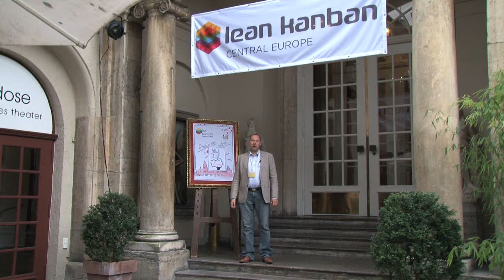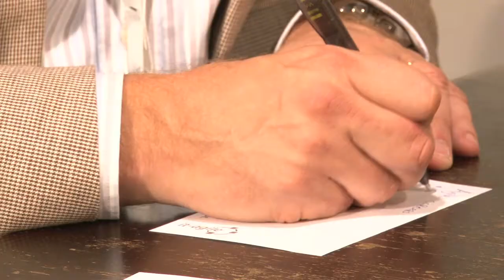Greetings from Munich - Episode 2 with Bob Marshall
Videoblog by Rini van Solingen, this time he sits with Bob Marshall at the Lean Kanban Central Europe conference. They discuss about the rightshifting concept and how this impacts the individual careers of software professionals. Moreover, it becomes clear that rightshifting is a challenge for companies too; that way they make themselves a more interesting employer.